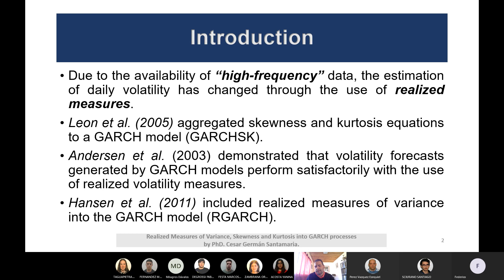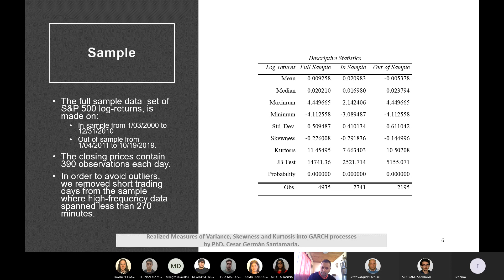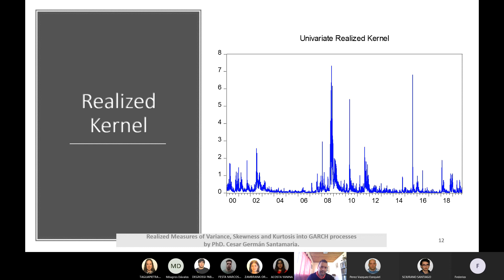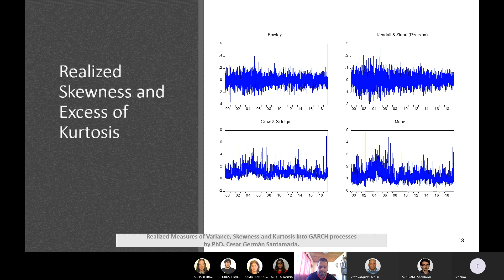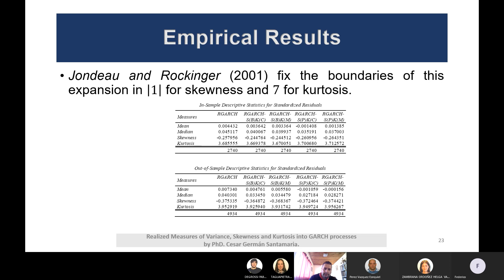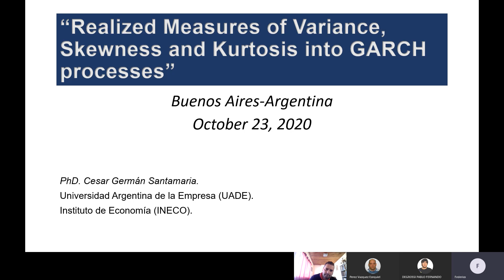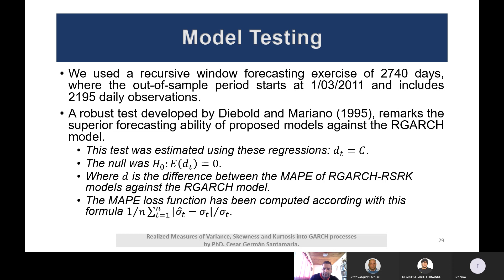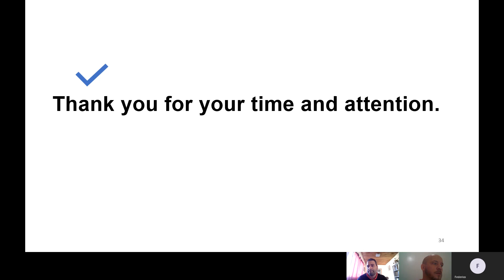Seminario de investigación: Modelo Econométrico de Volatilidad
Compartimos el seminario de investigación "Modelo Econométrico de Volatilidad" a cargo del investigador del INECO, César Germán Santamaría. Participaron alumnos de la universidad e interesados en la materia.